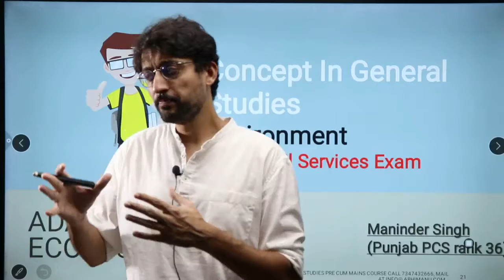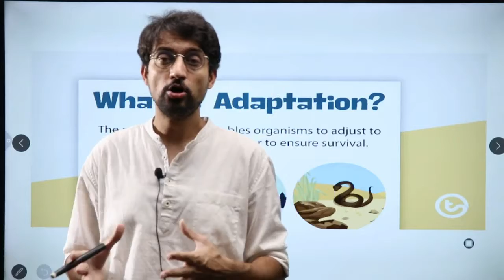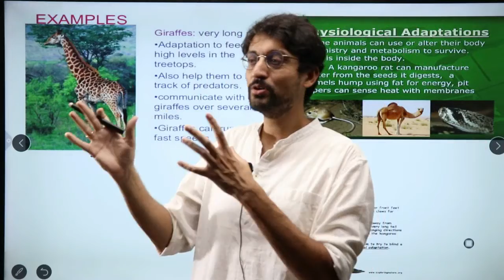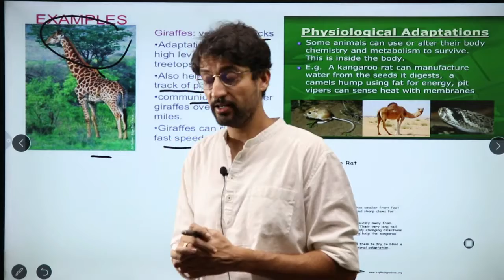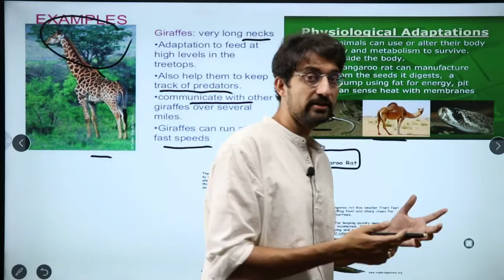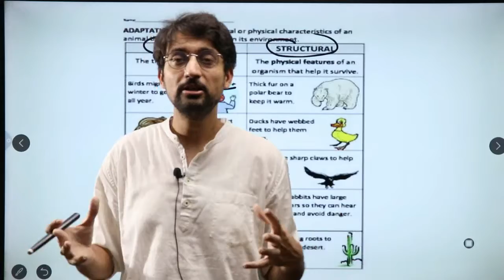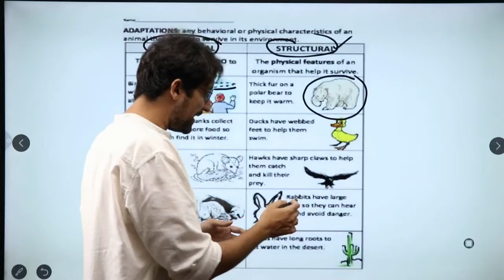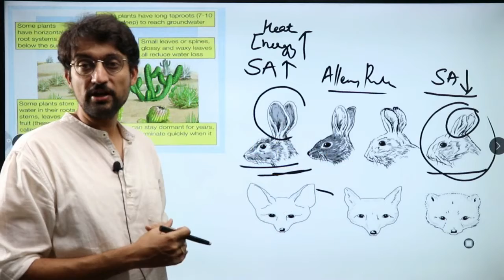UPSC CSE 2023| General Studies| Series on Environment | Adaptation in Ecosystem | Maninder Sir